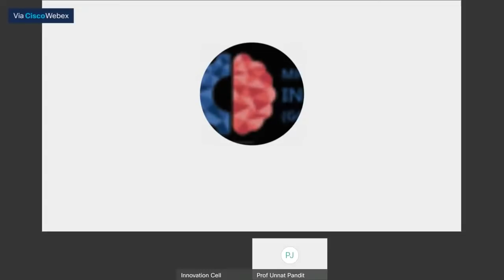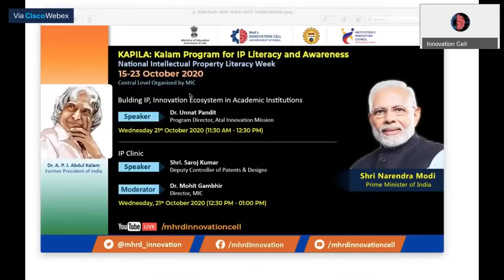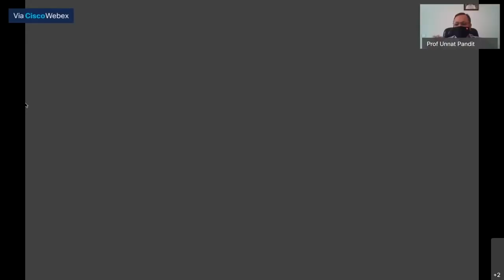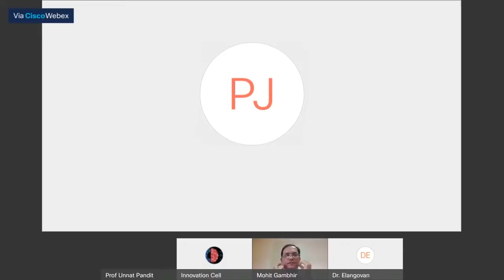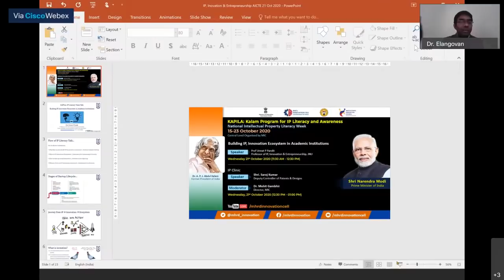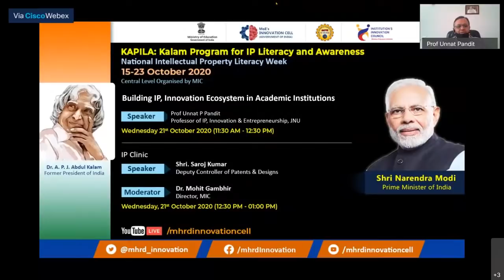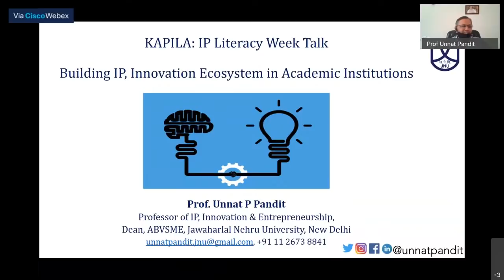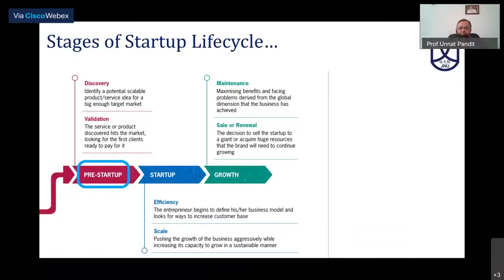KAPILA-NIPLW-Day 4 Building IP, Innovation Ecosystem in Academic Institutions by Dr Unnat Pandit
Central Level Session Organized under KAPILA (Kalam Program for IP Literacy & Awareness)
Topic: Building IP, Innovation Ecosystem in Academic Institutions & IP Clinic Session By Shri. Saroj Kumar Deputy Controller of Patents & Designs
Monday 21th October 2020 Starts at 11:30 - 12:30 PM and IP Clinic starts at 12:30-1:00 pm